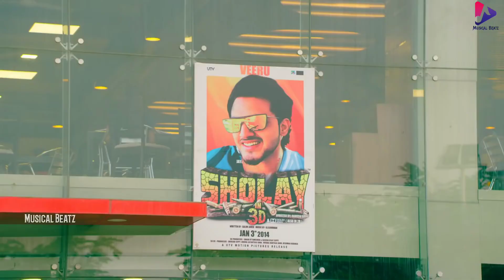Rab Kare Tujhko Bhi Pyar Ho Jaaye | School Love Story | Love Song | Hindi Hit |New Song 20201080p